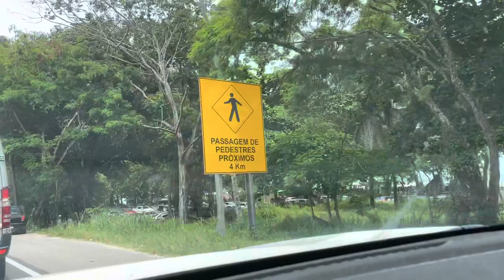Vlog fiz mais uma faxina recebi 150 reais glórias a Jesus